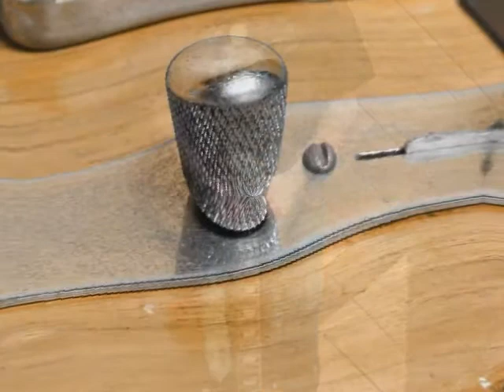Tribute to Roy Buchanan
Roy Buchanan was one of the greatest tele players who ever lived. Here is my humble tribute to him.